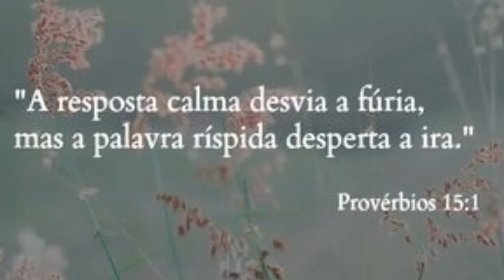RECHEIO DE CHOCOLATE ECONÔMICO PARA BOLO NO POTE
Ingredientes:

400 ml de leite integral
2 caixinhas de leite condensado
2 colheres de sopa de manteiga
2 colheres de sopa de farinha de trigo
1 1/2 de achocolatado

* Pode substituir o achocolatado por chocolate 33% na mesma quantidade ou 1 xícara de chá de chocolate em pó 50%.

📌 Xícara de 240 ml